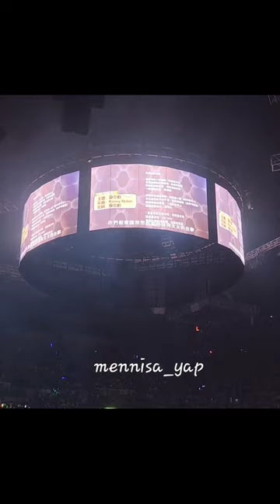李克勤《弦续李克勤港乐演唱会》第三场2023-5-15 【完整版】